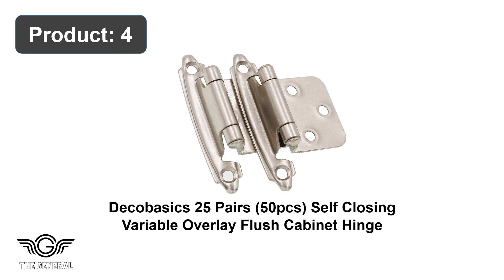Top 10 Best Self Closing Door Hinges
Our Products -

1. Amazon Basics Self-Closing Door Hinge

2. Berlin Modisch 4" x 4" Mortise Spring Hinge

3. 5 Pair golden warm Variable Overlay Cabinet Hinges

4. Decobasics Self Closing Variable Overlay Flush Cabinet

5. Door Closer FS-1306 Automatic Closers Grade

6. HOSOM 50 Packs Overlay Cabinet Hinges

7. Berlin Modisch 4" x 4" Mortise Spring Hinge

8. Dynasty Hardware 4" x 4" Mortise Spring Hinge

9. Cauldham (2 Pack) Heavy-Duty 3-1/2" Self-Closing Door

10. Dynasty Hardware 4" x 4" Mortise Spring Hinge